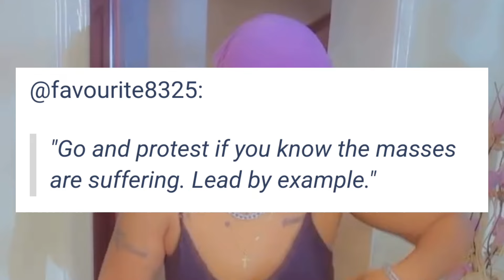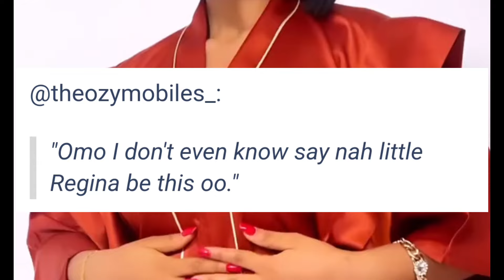Regina Daniels Dragged Over Protests// You Dey Cap Nonsense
Regina Daniels was blasted over her comments on the on going protest